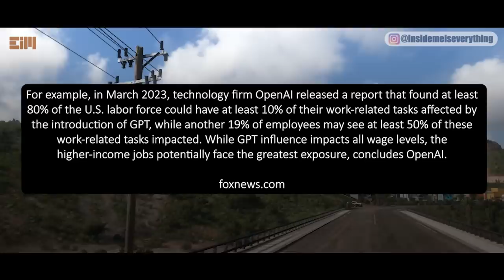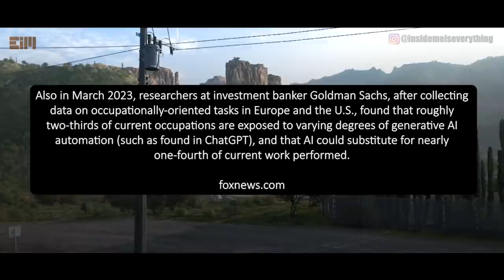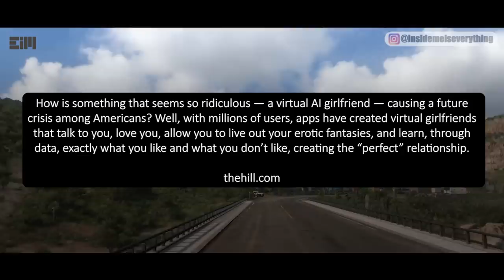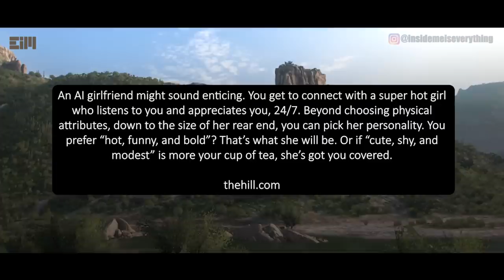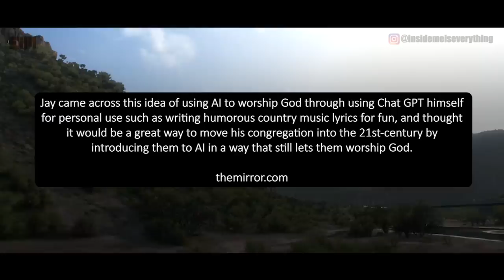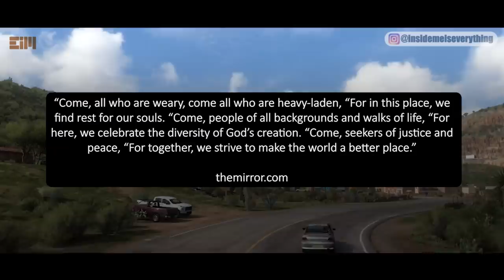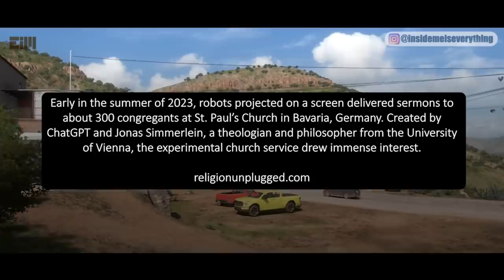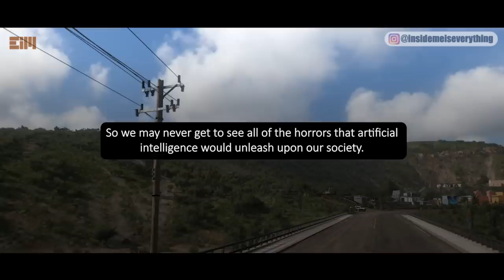NO!!! IT IS LITERALLY AT YOUR DOORSTEP